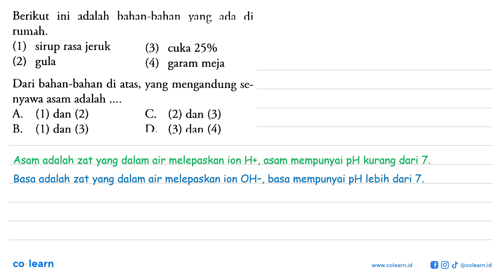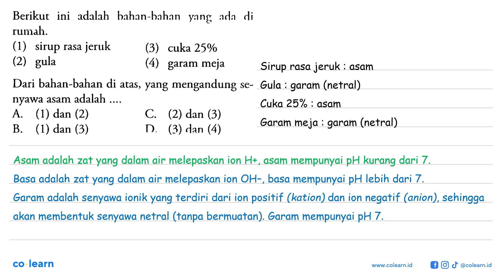Berikut ini adalah bahan-bahan yang ada di rumah. (1) sirup rasa jeruk (2) gula (3) cuka 25% (4) ...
Berikut ini adalah bahan-bahan yang ada di rumah.
(1) sirup rasa jeruk
(2) gula
(3) cuka 25%
(4) garam meja
Dari bahan-bahan di atas, yang mengandung senyawa asam adalah .

Topik atau Materi: Asam ,Basa, Garam - Zat dan Karakteristiknya - Materi - Fisika Kelas 7 SMP - K-13

Sumber Soal: Semesta Fenomena Fisika Kelas 7, K-13, BP, 2015 , Tiga Serangkai

00:00 : Bedah Soal
01:00 : Konsep, rumus dan pengertian Asam ,Basa, Garam
01:18 : Langkah penyelesaian soal
00:53 : Jawaban akhir
01:23 : Penutup